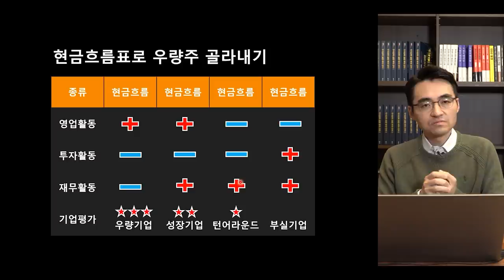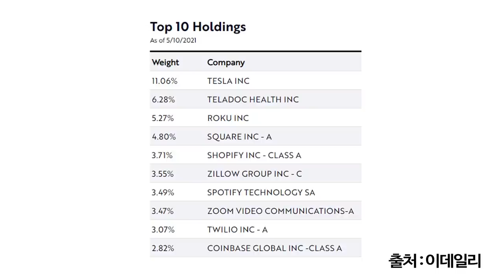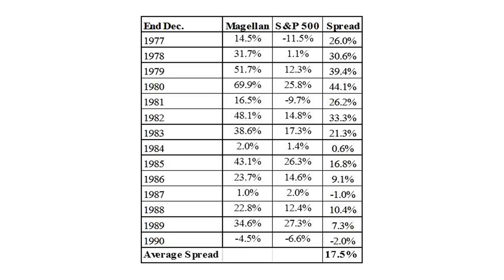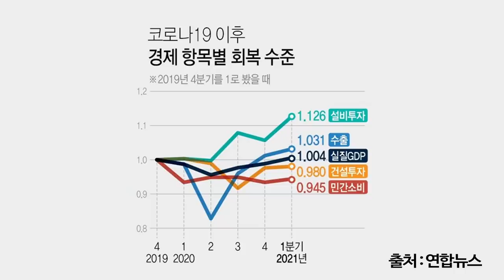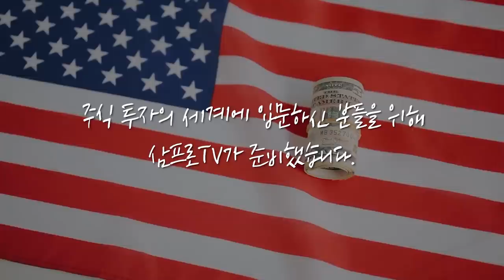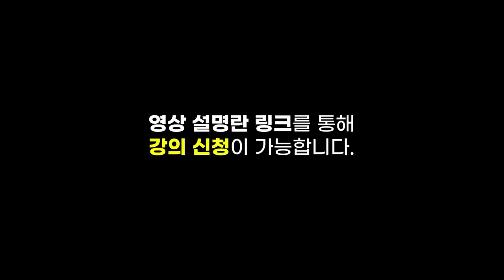[뉴스3] SKIET, 오늘 증시 입성 'D-DAY'…'따상'하면 1주당 차익이?